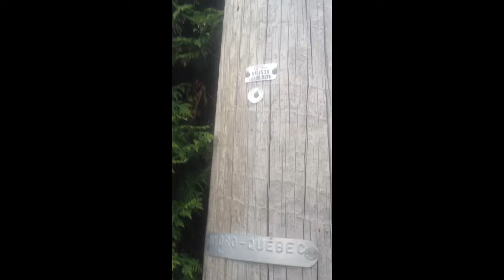Poteau Hydro X6H4H Laval Chomedey